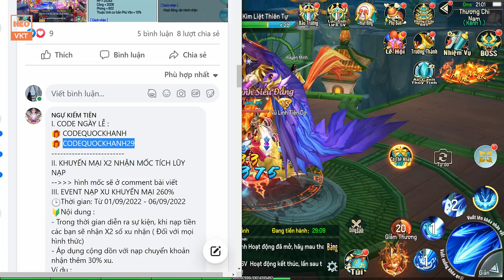GAME 2348: Ngự Kiếm Tiên OPEN S18 - 11H 4/9 (IOS,Android,PC)| Vip12 - 50.000.000 KNB - KNBK [HEOVKT]